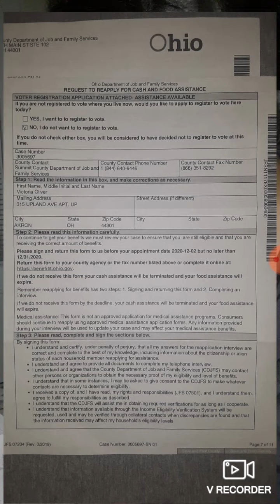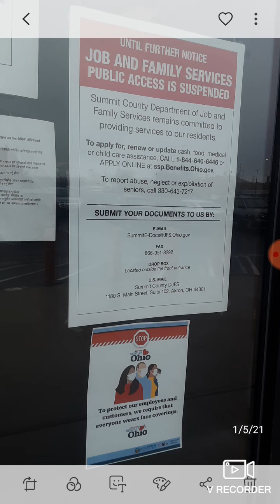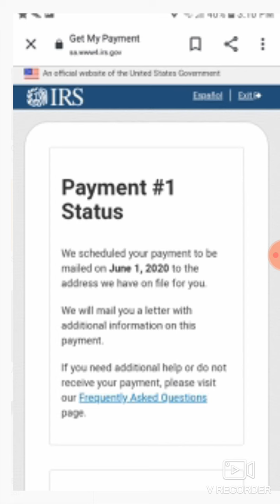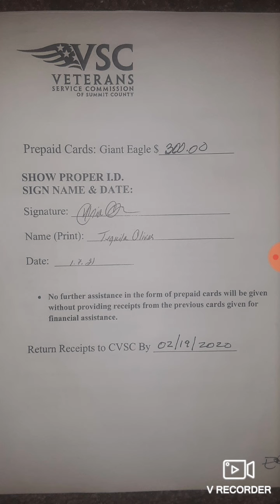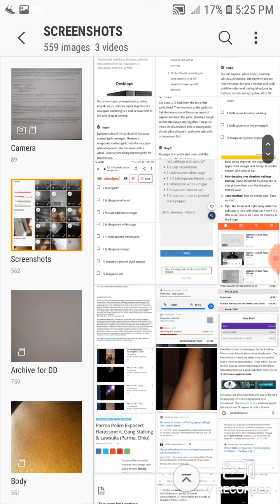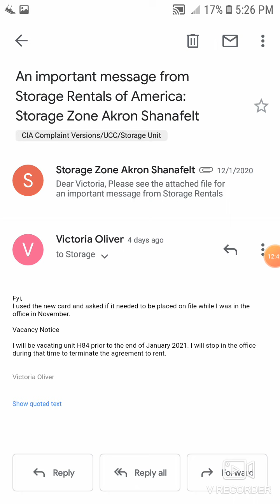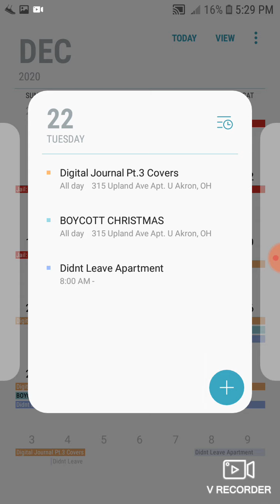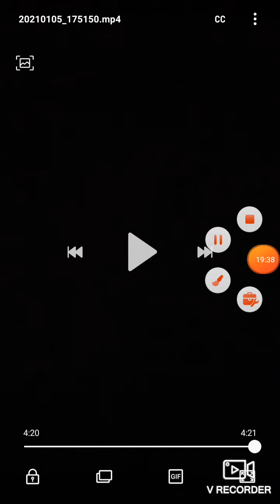DA: Political Attack- Isolation & Destitution Dec 2020 Jan 2021(3)